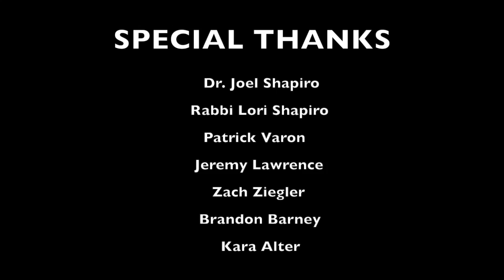NFTU W/ Josh Berkowitz Guest: Paul Sand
Notes From The Underground W/ Josh Berkowitz interviews Tony Award winning actor Paul Sand